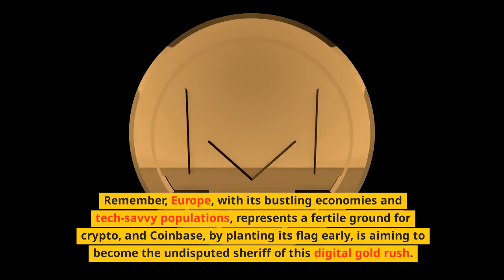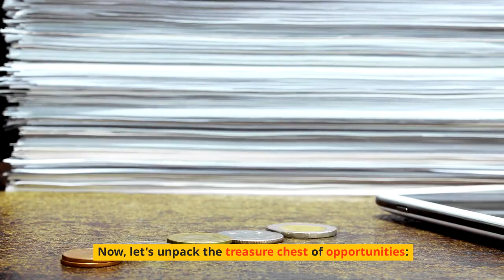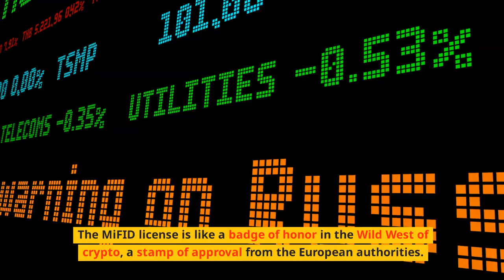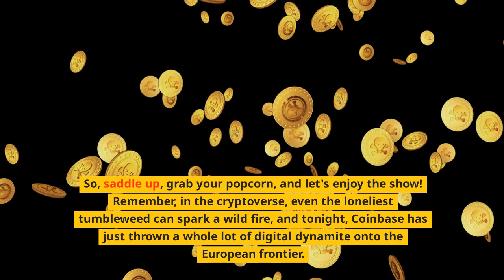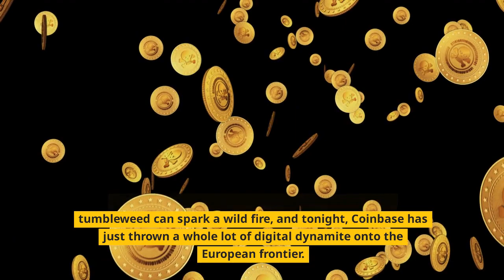Breaking News: Coinbase's EU Expansion! MiFID License Unveiled! 🌍🚀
🌍 Exciting news in the world of cryptocurrency! Join us as we unpack the latest milestone: Coinbase's significant expansion in the European Union with the acquisition of a MiFID license! 🚀✨ In this video, we'll delve into the details of this game-changing development, exploring the implications for Coinbase, the European market, and the broader landscape of digital assets.

📈 Discover how Coinbase's EU Expansion with the MiFID license reflects the platform's commitment to regulatory compliance and providing secure financial services to its users. Explore the nuances of the MiFID license and its impact on Coinbase's operations within the European financial sector.

💼 Dive into the exciting world of Coinbase Developments as we discuss the significance of this expansion, not only for the platform but also for the ever-evolving landscape of blockchain technology and cryptocurrency exchanges.

🏦 Understand the implications of Coinbase's move in the context of the European financial landscape. Gain insights into how this expansion aligns with broader Coinbase milestones and the company's strategic vision for serving the global crypto community.

📰 Stay updated with the latest Fintech News as we analyze the potential effects of Coinbase's EU expansion on the cryptocurrency trading scene. Explore the evolving role of digital assets in the financial markets and how Coinbase's move contributes to the industry's growth.

🌟 This video isn't just about the news; it's a comprehensive exploration of a significant development in the cryptocurrency space. Whether you're a Coinbase user, a crypto enthusiast, or simply intrigued by the evolving financial landscape, this update is designed to provide you with valuable insights. Join us as we navigate the exciting terrain of Coinbase's EU expansion and the acquisition of the MiFID license! 🌐💱